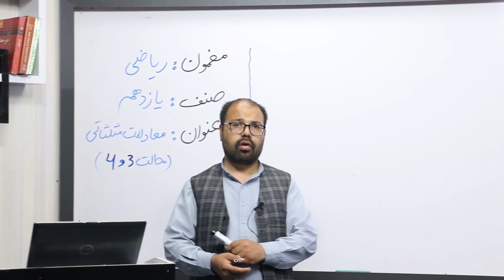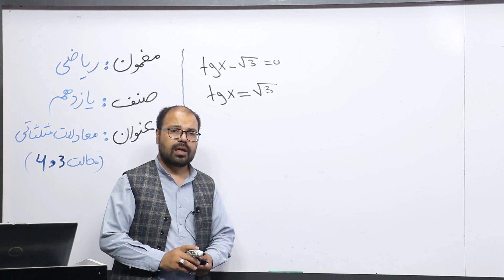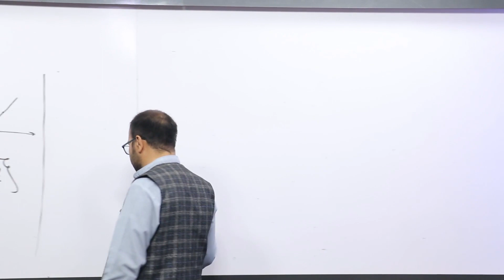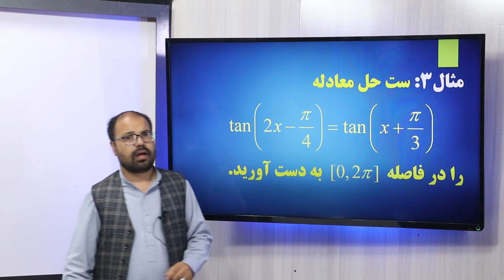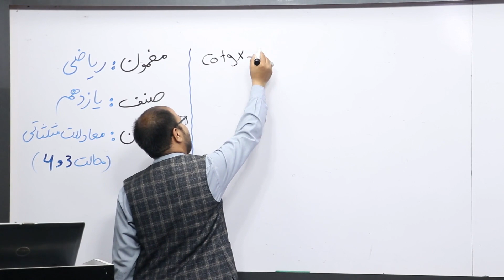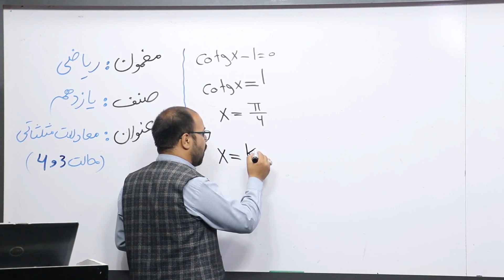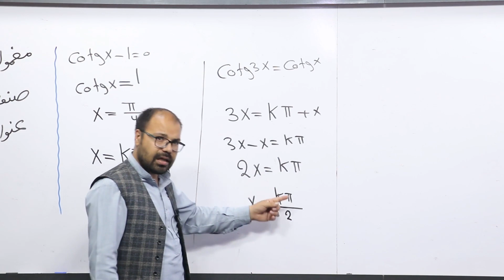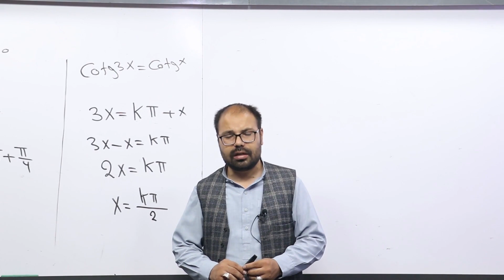35 صنف یازدهم مضمون ریاضی معادلات مثلثاتی حالت 3 4